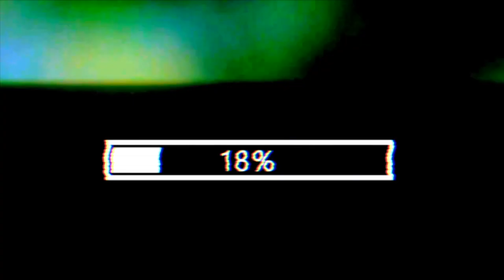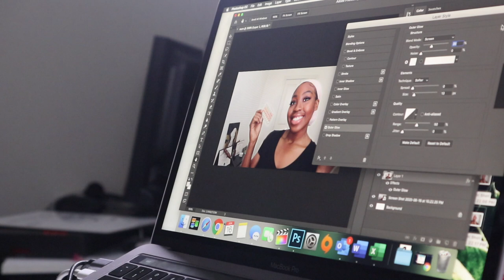weekly vlog #15: new wig, my new couch got delivered, and meal prep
→ in this week's vlog, i made my wig and messed it up, my new couch got delivered, went back to the gym, hung out with some friends, remade my wig (after my breakdown lol), and meal prepped for the week. hope you guys enjoy 💕

→ FAQ
- im haitian and guyanese
- twenty one years old
- florida